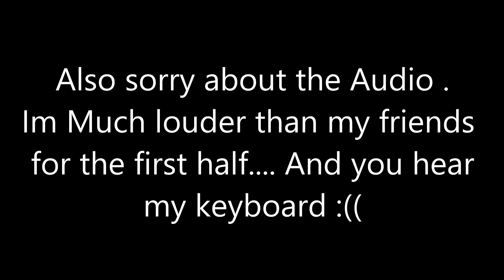Funny/Stupid Lethal Company Clips .....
Yes - another lethal video . ive been addicted to this game lol

Stymie has no socials but he's here in spirit as usual